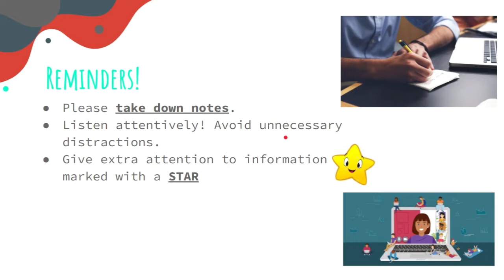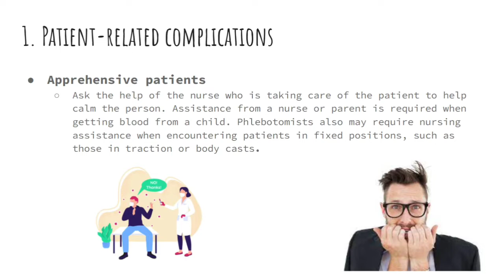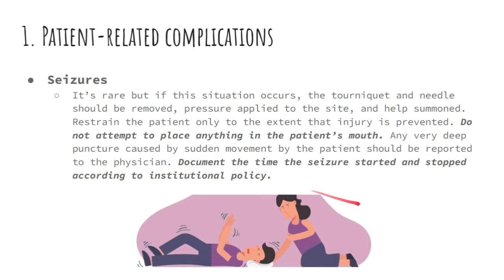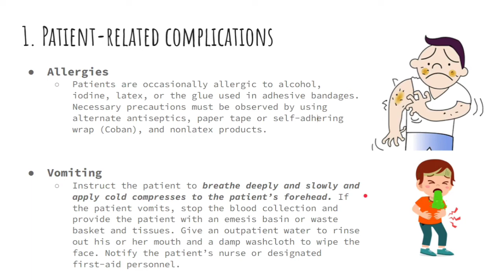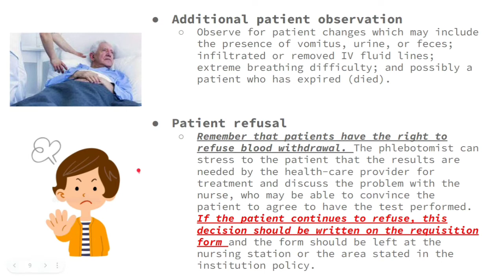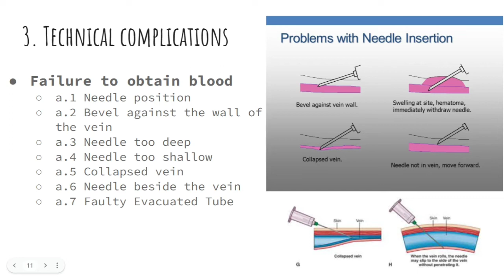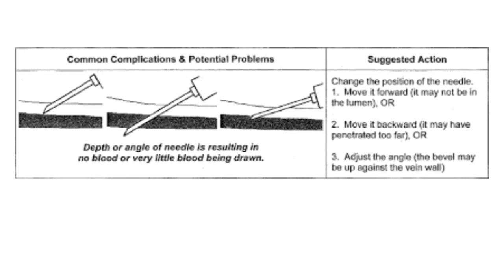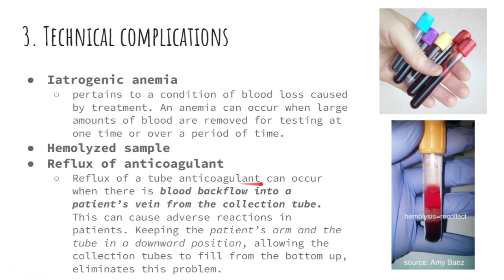PMLS2-M16: VENIPUNCTURE COMPLICATIONS